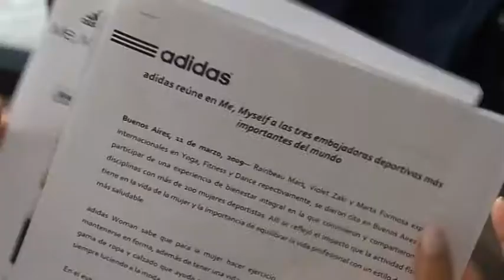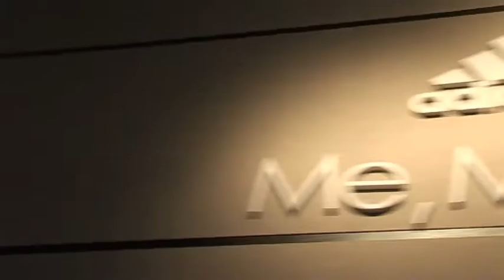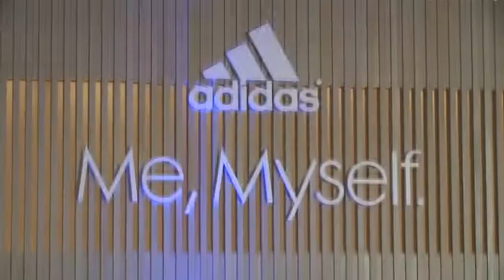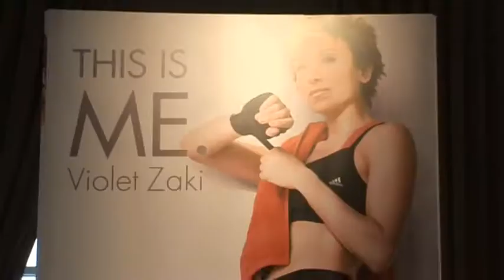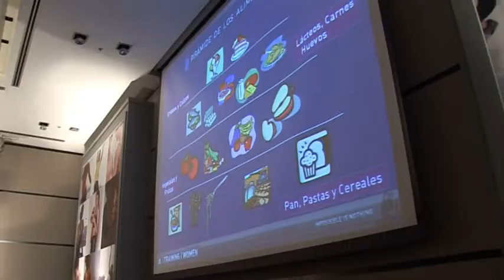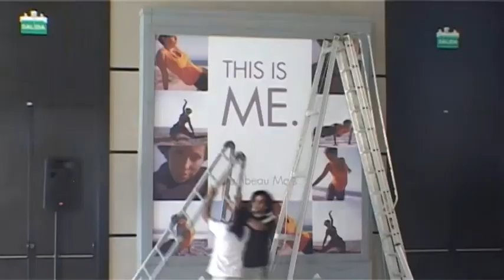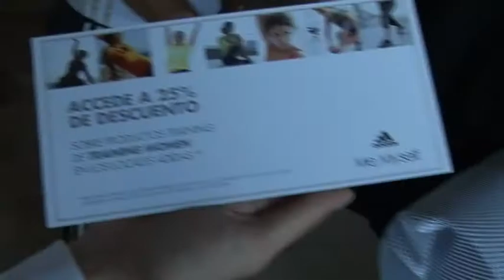ADIDAS Evento Me Myself